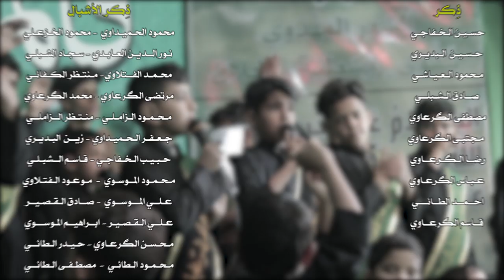(عصر القبورية ) راب مهدوي || توحيد الله الرشاد || محمود الخزعلي | علي الخفاجي || كلمات: نافع النائلي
|| راب مهدوي إسلامي  || توحيد الله الرشاد || محمود الخزعلي | علي الخفاجي || كلمات: نافع النائلي

|| ذِكر: حسين الخفاجي | حسين البديري | محمود العياشي | صادق الشبلي
| مصطفى الگرعاوي | مجتبى الگرعاوي | رضا الگرعاوي | عباس الگرعاوي
| أحمد الطائي | قاسم الگرعاوي
|| ذِكر الأشبال: محمود الحميداوي | محمود الخزعلي | نور الدين العابدي
سجاد الشبلي | محمد  الفتلاوي | منتظر الكفائي | مرتضى الگرعاوي
|محمد الگرعاوي | محمود الزاملي | منتظر الزاملي | جعفر الحميداوي
| زين العابدين البديري | حبيب الخفاجي | قاسم الشبلي | محمود الموسوي
| موعود الفتلاوي | علي الموسوي | صادق القصير | علي القصير | إبراهيم الموسوي
|محسن الگرعاوي | حيدر الطائي | محمود الطائي | مصطفى الطائي

|| المهرجان الـ18 ||
"الشور المهدوي .. تَقْوى - وَسَطِيّة - أخلاق "
النجف ـ الشامية